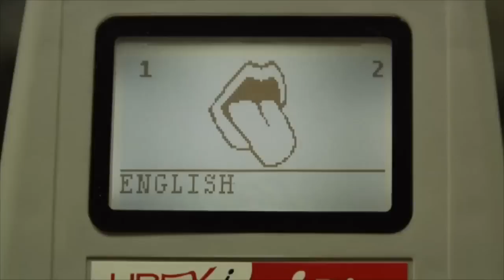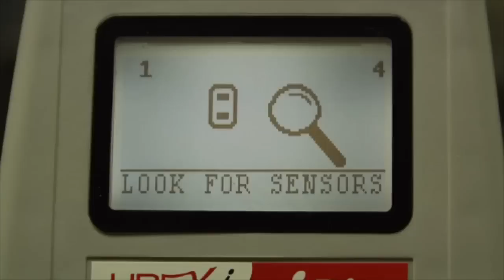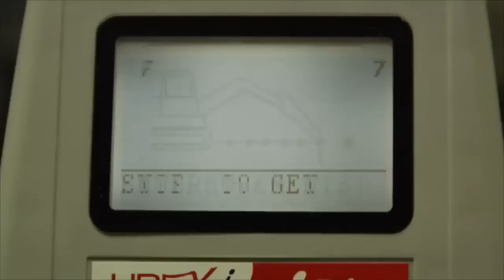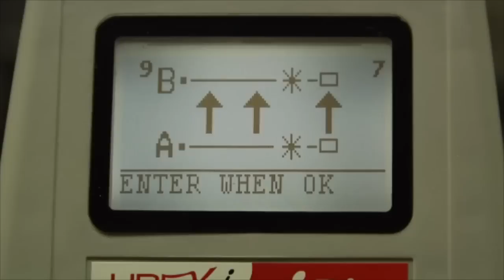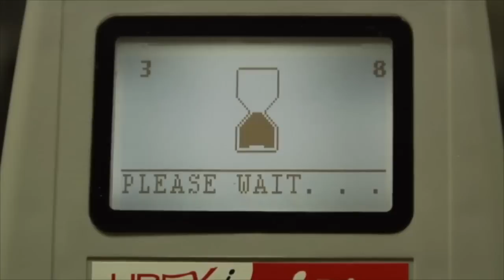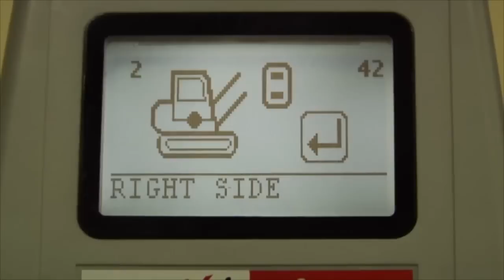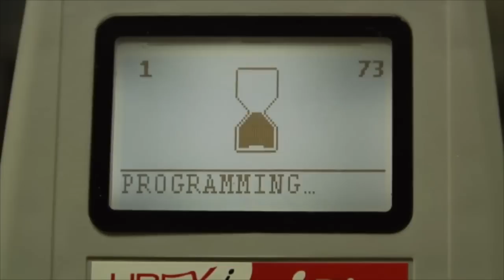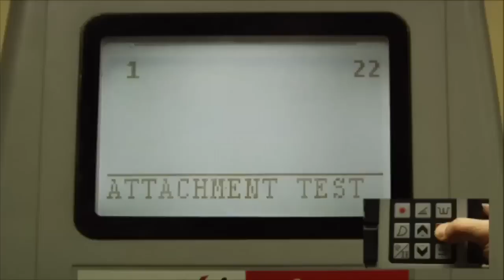iDig Installation & Setup - Activate Subtitles!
Video to describe setup / calibration of the UBEXi excavator grade control system iDig. This procedure has to be done only ONCE per machine. 5 machines with 10 buckets each may be used with ONE system only. iDig is the most affordable and versatile excavator grade control system in the industry!
Dies ist eine Animation um den Einrichtungs / Kalibrations Vorgang der UBEXi iDig zu beschreiben. oder Diese Prozedur muss nur ein einziges Mal pro Maschine ausgeführt werden. 5 Maschinen mit jeweils 10 Löffeln können auf ein System abgespeichert werden. iDig ist das preisgünstigste und universellste System für Bagger auf dem Markt!
Vidéo décrivant l'installation / la calibration du système de positionnement pour pelles iDig d'UBEXi. ou Cette procédure doit être effectuée UNE SEULE FOIS par machine. 5 machines équipées chacune de 10 godets peuvent être guidées avec UN SEUL système. l'iDig est le système de positionnement le plus abordable et le plus polyvalent dans le secteur industriel !
Video per illustrare l'installazione e la calibrazione del sistema di controllo UBEXI, iDig, per escavatori.
Questa procedura va effettuata UNA SOLA VOLTA per macchina!
Un solo sistema può essere utilizzato su 5 macchine ognuna con 10 benne!
iDig è il sistema di controllo scavo per escavatori più conveniente e versatile del settore!